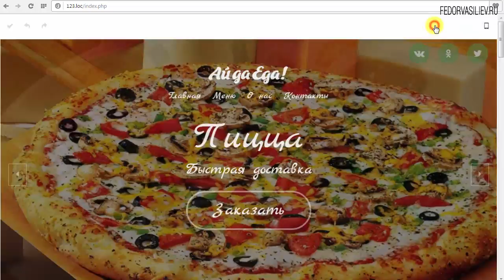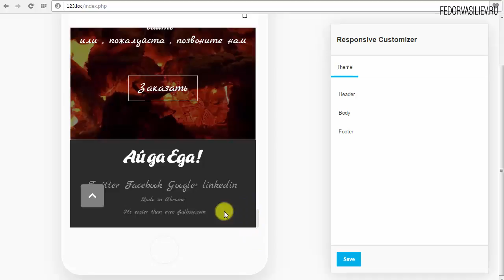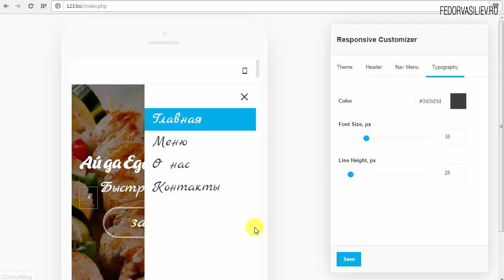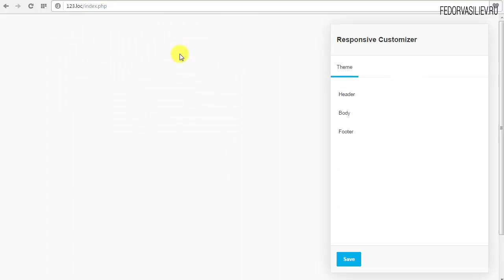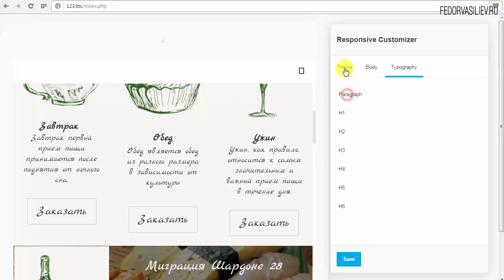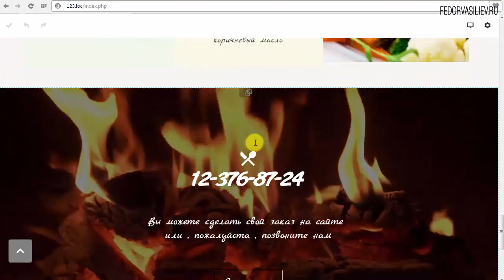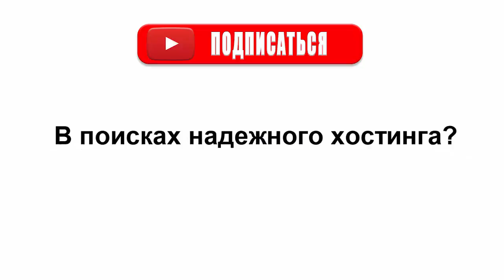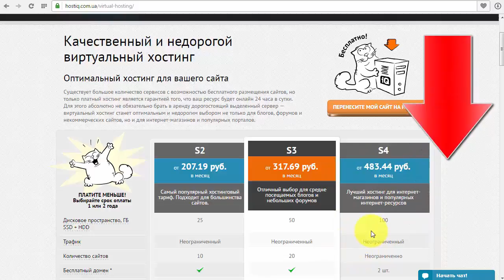14.Мобильная версия в Gridbox | Joomla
В этом уроке я покажу как смотреть наш сайт а планшетной и мобильной версии не отходя от компьютера. И настройки.